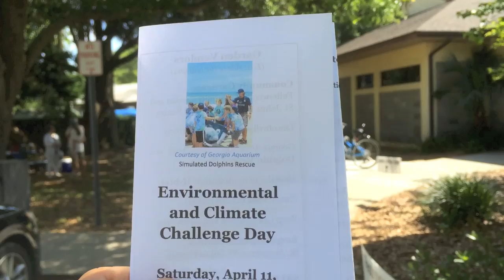Environmental and Climate Challenge Day St Augustine 2015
Environmental and Climate Challenge Day was at the Willie Galimore Center in St Augustine yesterday. Many speakers on a number of environmentally sensitive issues and vendors representing Marineland, Whitney Labs, Anastasia Mosquito Control District, and a number of environmental organizations were all there.

Many things I knew and many I did not, so it was truly an educational event for First Coast.TV. It is knowledge that gives power to communities all over the world, and that knowledge always saves lives.